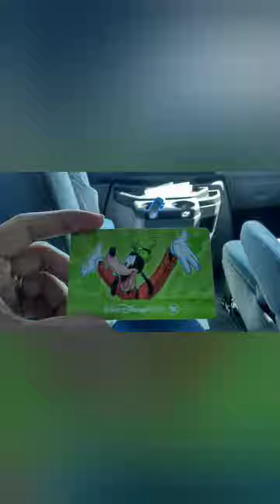DISNEY SEGUNDA PARTE